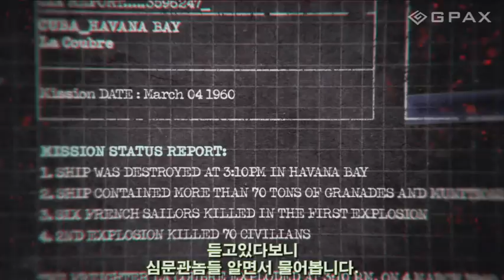콜오브듀티:블랙옵스 Call of Duty:Black Ops 01-1 한글자막 공략 지팍스(GPAX)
블랙옵스 한글자막 공략입니다.
Call of Duty : Black Ops walkthrough with Korean subtitles